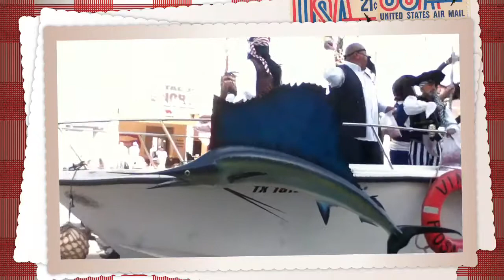Carnaval Show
First show in Rosarito.